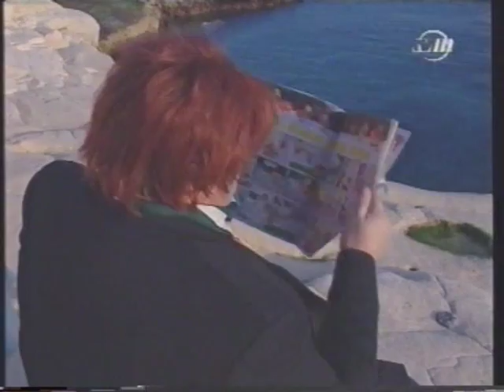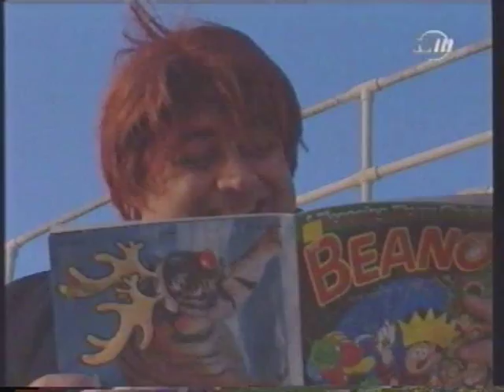JOE DEMICOLI - Telmart 2000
Clip from tv prog. (2000) with the late Charles Mangion